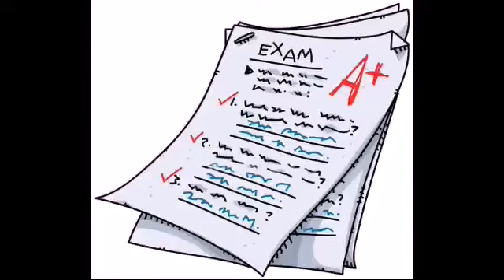My reaction that i have 2 exam weeks in my school (my first "my reaction that" video)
NOOOOOOOOOOOOOOO! 2 EXAM WEEKS! IN SCHOOL???! OH, COME ON!

NOTE: I like UglyDolls